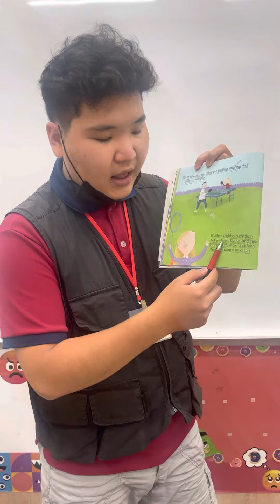Let's Play - Day3